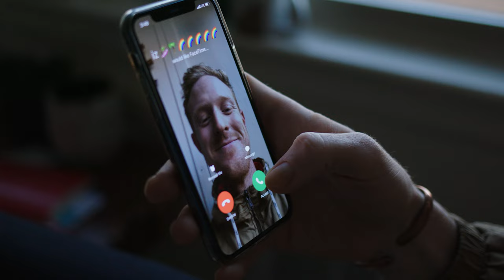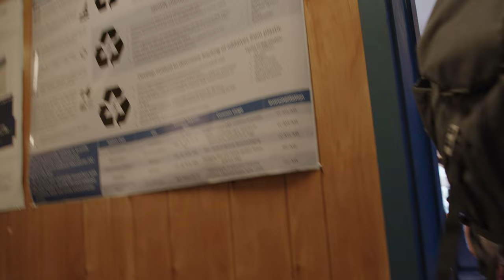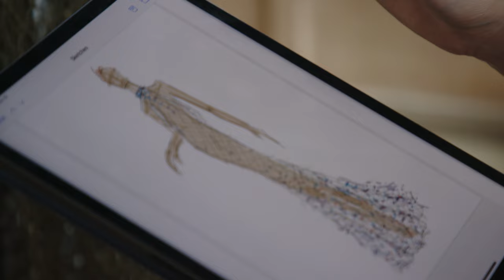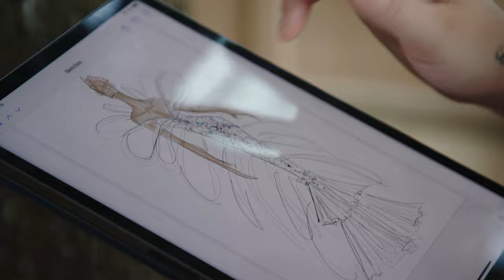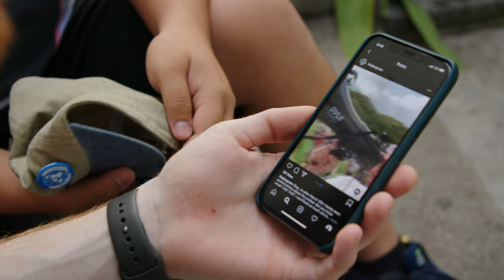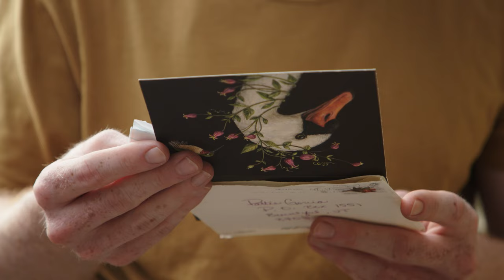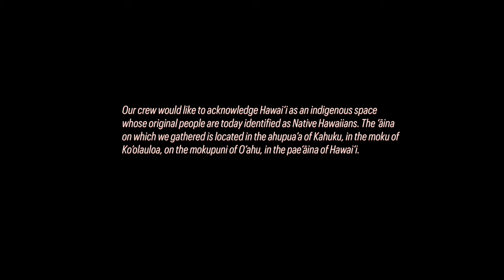REI Presents: Dear Mother Nature, starring Pattie Gonia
Wyn Wiley (he/him), aka Pattie Gonia (she/her), has made waves over the past year as an environmental advocate drag queen. We follow Wyn as he travels to Hawaii to see first-hand the impacts of careless consumption and plastics on Mother Nature (or as Pattie says, "Mother Natch"). Wyn meets with scientists, non-profit leaders, volunteers, then rallies the Pattie community to lead a beach clean-up. Ultimately, Wyn partners with sustainable fashion designer, Angela Luna, to create three dresses that personify the plastics crisis.

Credits:

Pattie Gonia, she/her
Wyn Wiley, he/him
Liz Plascencia, Educator Sustianable Coastlines Hawai‘i she/her
Jennifer Lynch, Ph.D Scientist Center for Marine Debris Research she/her
Melissa Jung, Researcher she/her
Angela Luna, Designer Founder of ADIFF she/her
Hank Lynch, Boat Captain and Commercial Diver he/him
Kawika Pegram, Hawai‘i State Lead Organizer US Youth Climate Strike he/him
Rafael Bergstrom, Executive Director he/him

PRODUCTION
Starring/Directing - Pattie Gonia, Wyn Wiley
Director/Editor - Tim Kressin
Producer - Davis Goslin
Assistant Producer - Jenny Dugan
Manager - Dayna Turnblom
Sustainable Designer - Angela Luna
Hair & Makeup - Katie Nash
DP - Mitchell Overton
First AC - Coburn
Underwater DP - Steven Talens

POST PRODUCTION
Editor - Tim Kressin
Color - Greg Balkin
Design/Titles - Kyle Predki
Sound Mixing - Scotty Beam + Cleod9 Music

SPECIAL THANKS
University of Hawai'i Center for Marine Research
Jennifer Lynch, Ph.D. Scientist Center for Marine Debris Research
Melissa Jung, Researcher
Katherine Shaw, Researcher
Ray Aivazian, Researcher

Sustainable Coastlines Hawai‘i
Rafael Bergstrom, Executive Director
Rachel Roehl, Operations
Liz Plascencia, Educator